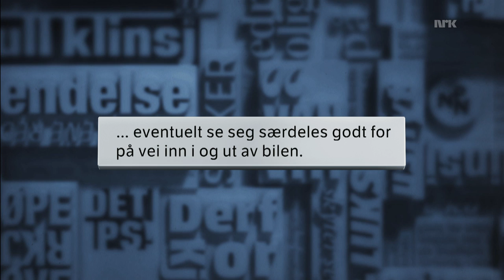Jon leser feil